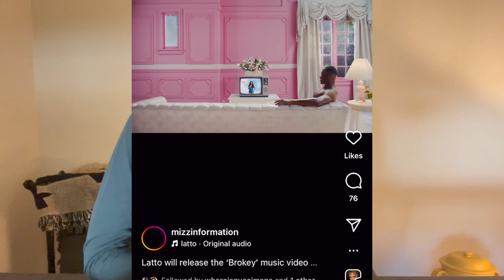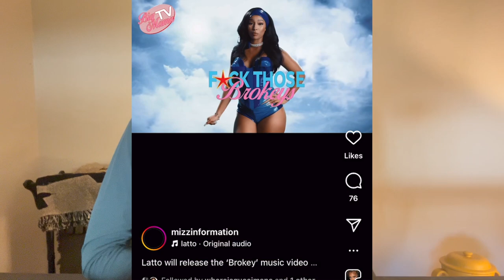Latto's Brokey Music Video Proves She Still Has No Identity as She Bites Nicki and Ice Spice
Latto's Brokey Music Video Proves She Still Has No Identity as She Bites Nicki and Ice Spice This girl took inspiration from Princess Diana and Barbie World and think we wouldn't notice